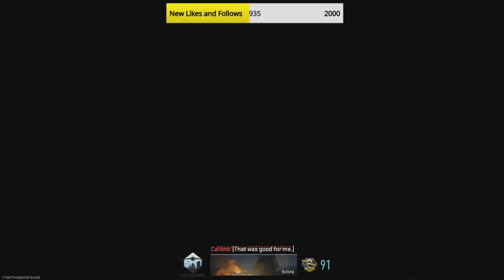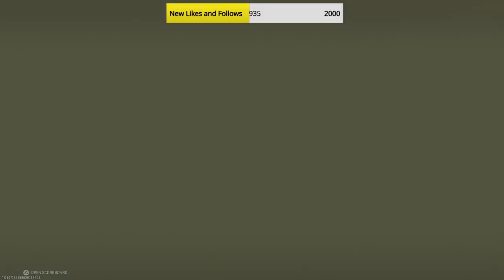Call of Duty Warzone 2.0 - Resurgence Quads #12